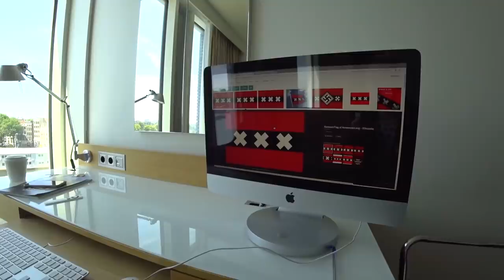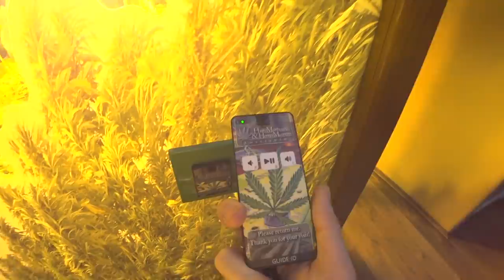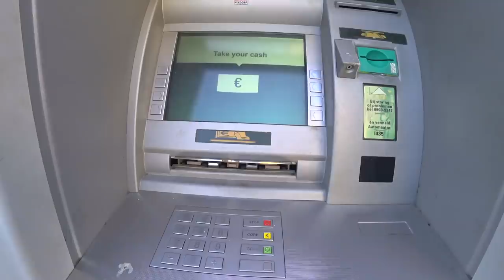АМСТЕРДАМ 2018! ПОХОД В ПОРНО ТЕАТР! КУЛЬТУРНЫЙ ВЛОГ! ГУЧИ И ТРАВКА!